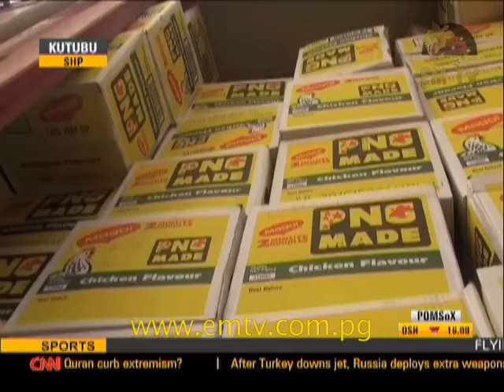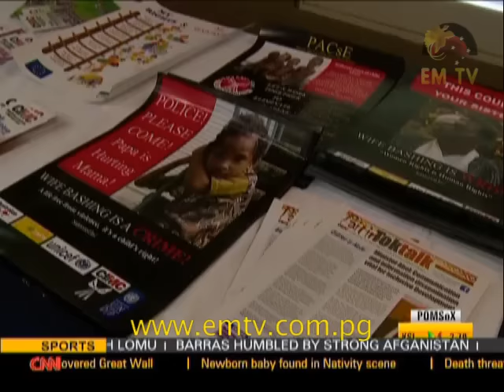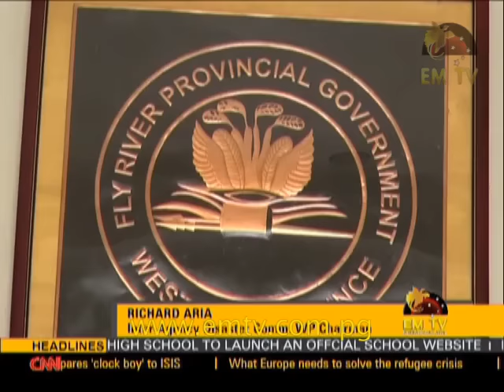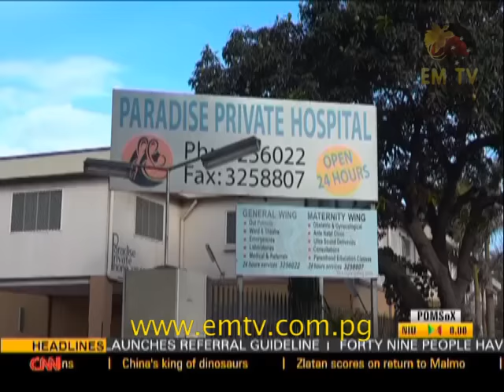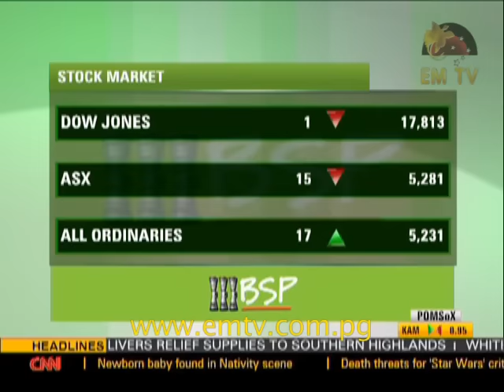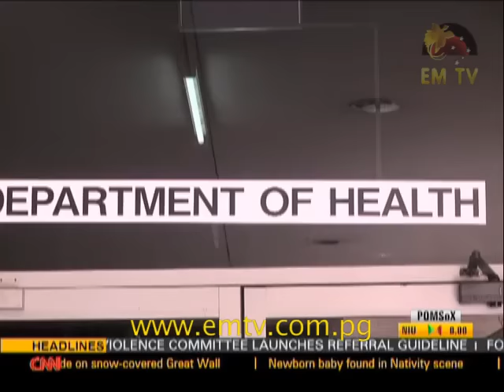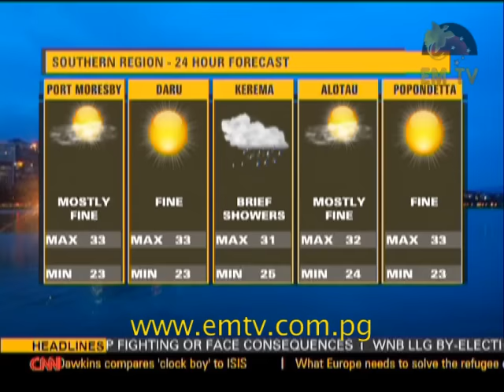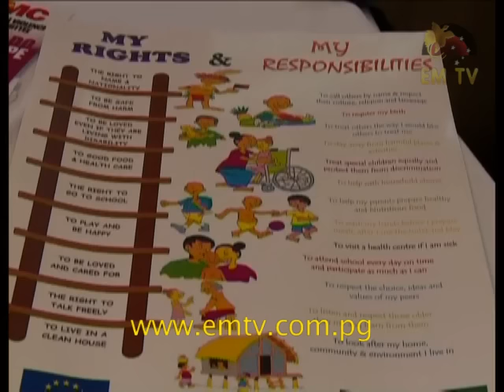EMTV News Replay – 26th November, 2015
Headlines:
Mining minister details Mining Act Review, white Ribbon Day commemorated and traditional New Ireland welcome for tournament boxers.